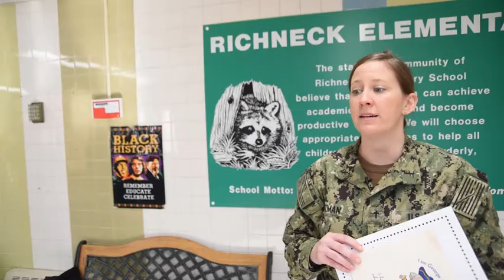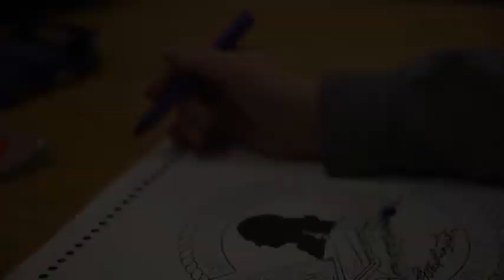GW Sailors visit Newport News school district. (2019) 🇺🇸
🔴 [Author]:
Video by Seaman Kyle Loree

🔴 [Unit]:
USS GEORGE WASHINGTON (CVN 73)

🔴 [Location]:
Newport News, Va, United States

🔴 [Description]:
Sailors aboard the Nimitz class aircraft carrier USS George Washington (CVN 73) visits local elementary schools in Newport News school district. (U.S. Navy video by Mass Communication Specialist 3rd Class Kyle Loree)

🔴 [Tags]:
USS George Washington (CVN 73), USS GW, Newport News school district

🔴 [VIRIN]:
190308-N-OU202-1001